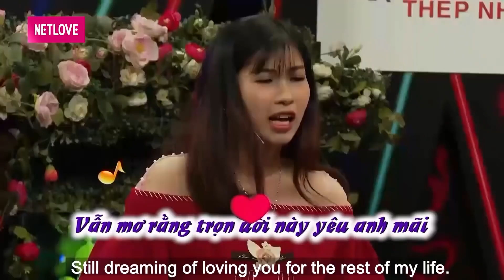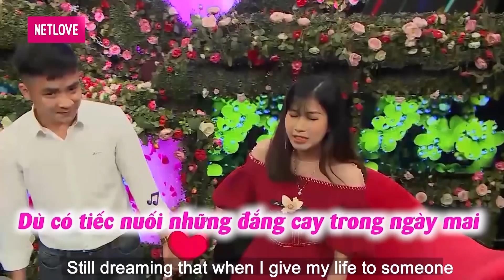Nàng Hotgirl CÀ PHÊ cực xinh khiến anh chàng vừa mở rào đã THẢ THÍNH tới tấp || Hẹn hò thời @ | BMHH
2/ BMHH Ai Thắng ? | Wanna Date ? - Who win ?